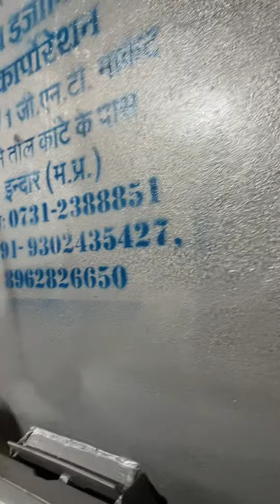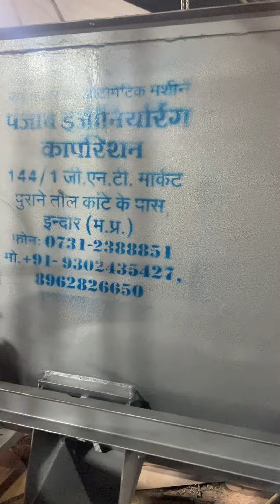Heavy duty reben blendar mixar machine 📞📲☎️